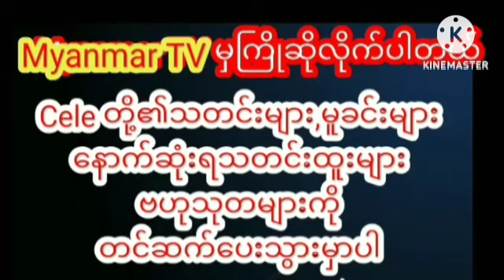သိန်းနှစ်သောင်းတန်စိန်လက်စွပ်နဲ့တင်တောင်းမှမဂ်လာဆောင်မယ်ဆိုတဲ့ရတနာမိုင်myanmarcelenews cele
သိန်းနှစ်သောင်းတန်စိန်လက်စွပ်နဲ့တင်တောင်းမှမဂ်လာဆောင်မယ်ဆိုတဲ့ရတနာမိုင်myanmarcelenews